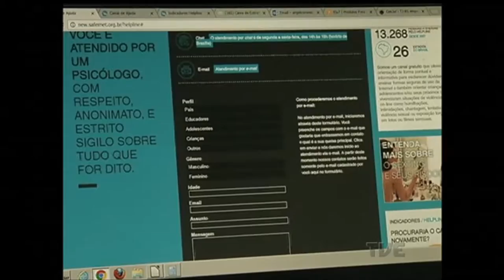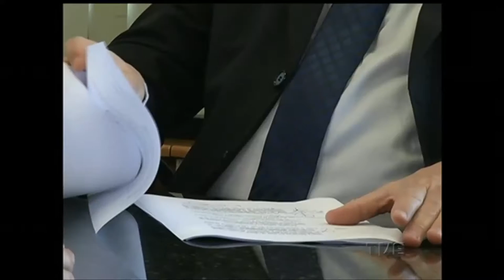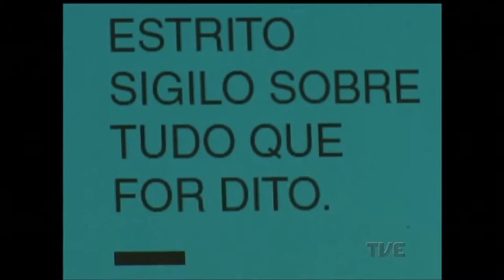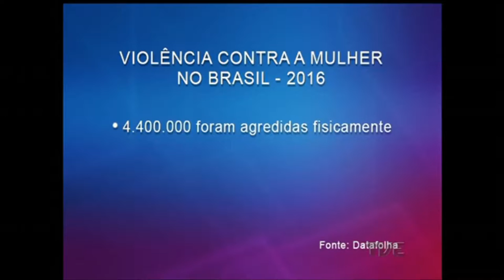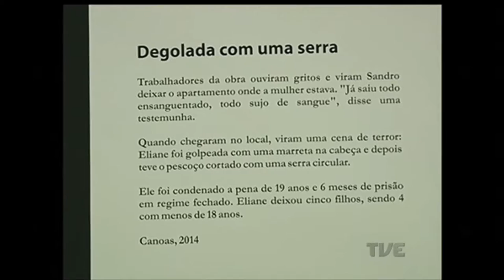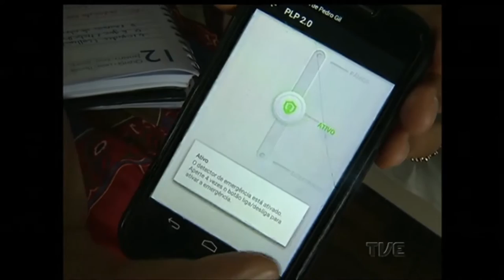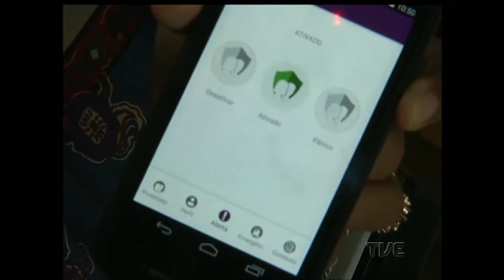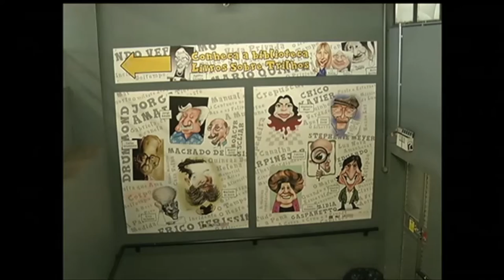Canal Aberto | TVE - 8/3/17